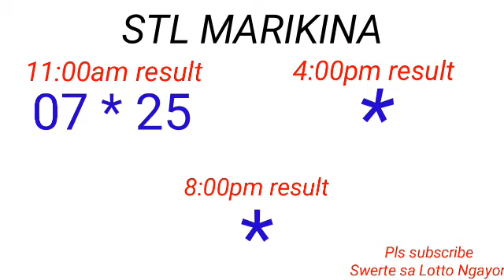STL - BATAAN,MARIKINA January 11, 2023 1ST DRAW RESULT